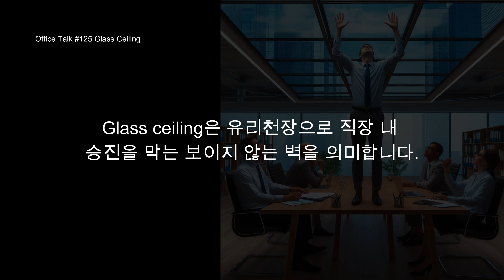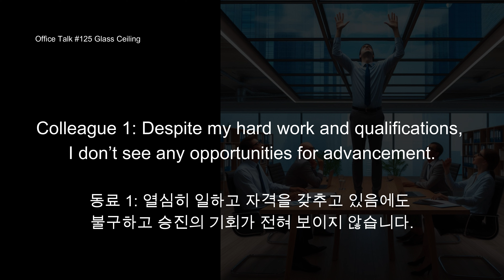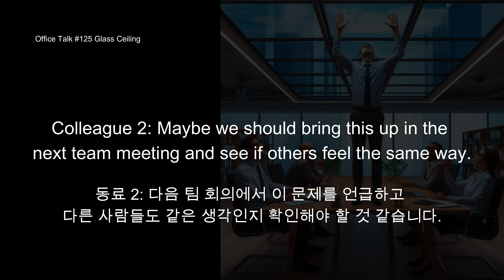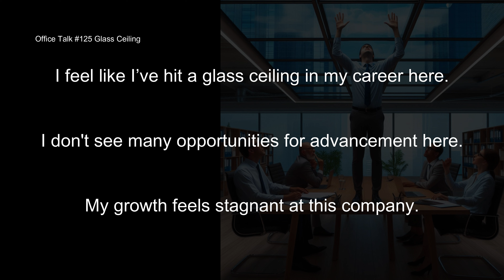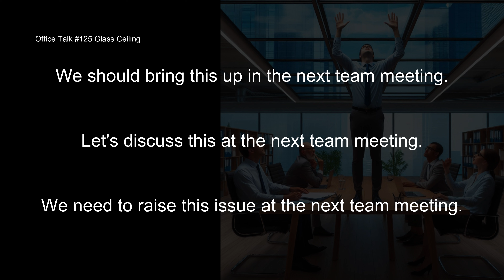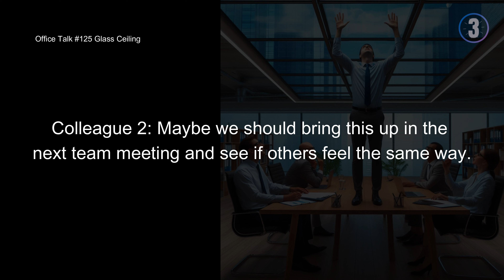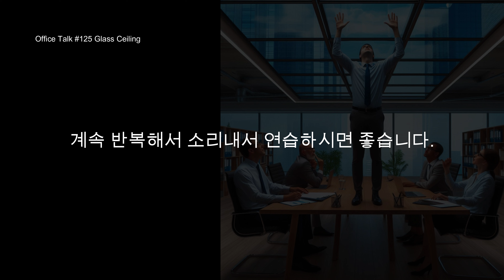오피스 토크 #125 - 유리천장 Office Talk #125 - Glass Ceiling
동료와 회사의 유리 천장에 대해 이야기하는 영어 회화